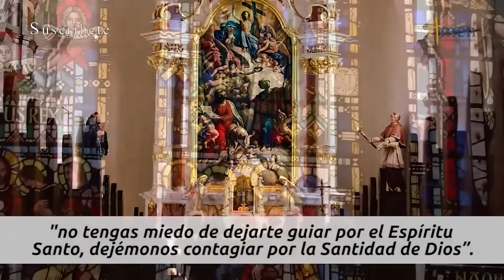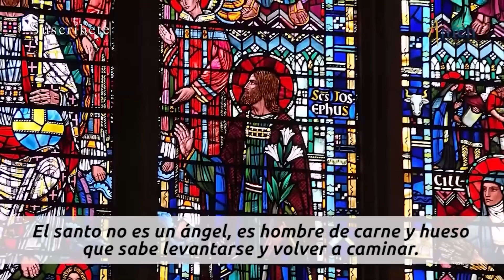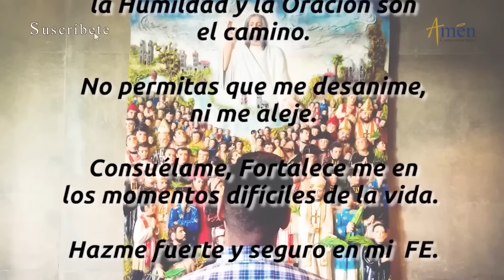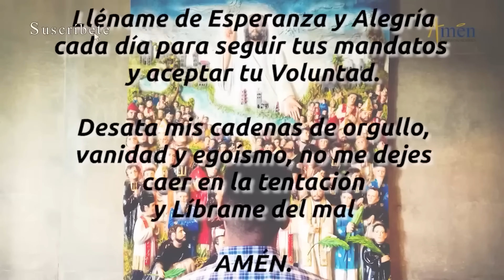Santo de Hoy 1 de Noviembre l Fiesta de Todos los Santos l Amén Comunicaciones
👉Amen Comunicaciones

𝗘𝗡𝗖𝗨𝗘𝗡𝗧𝗥𝗔𝗡𝗢𝗦 𝗘𝗡